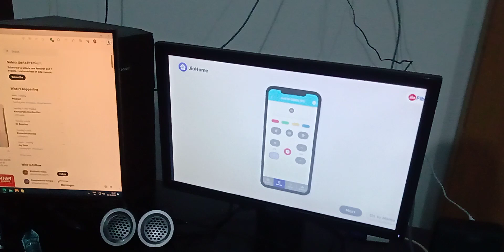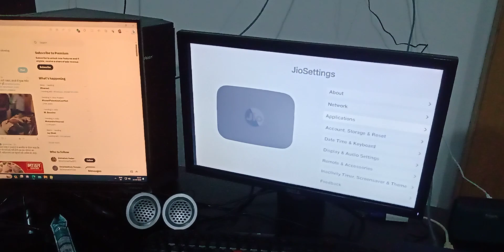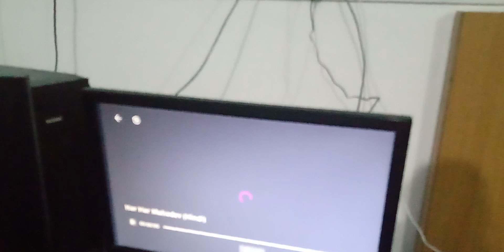🔥🔥convert monitor to jio tv with audio output 🔥🔥tricks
Easy step no aux cable required for audio output